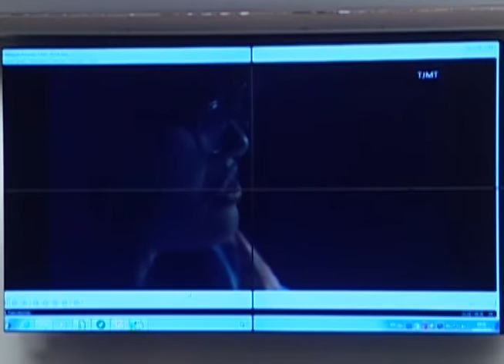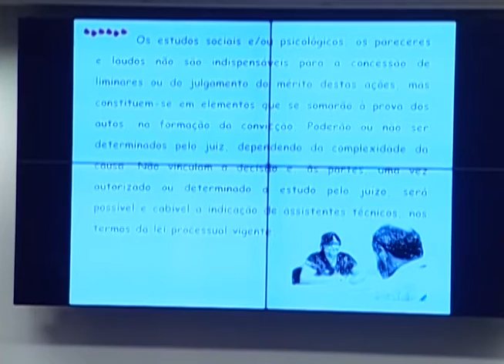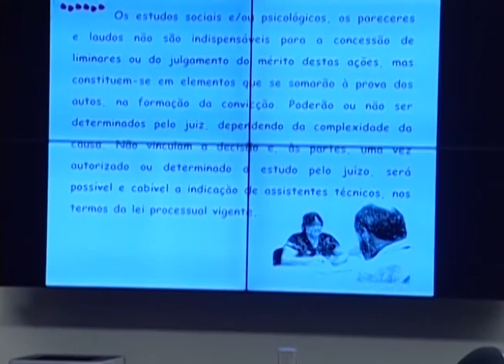Jaqueline Cherulli - Juíza de Direito MT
Audiência Pública 22/10/2015
Comissão de Seguridade Social e Família
Aplicação da Lei da Guarda Compartilhada
Deputado Federal Arnaldo Faria de Sá